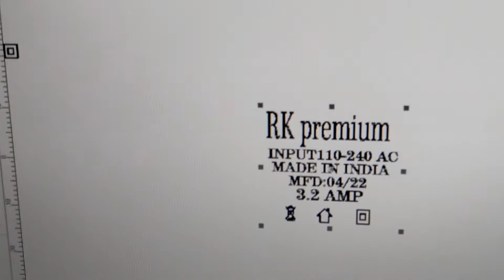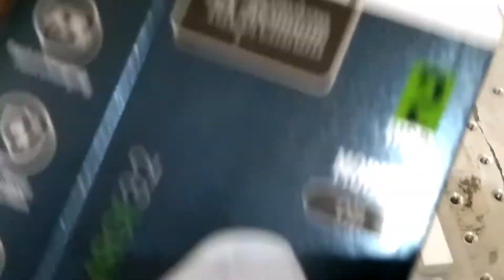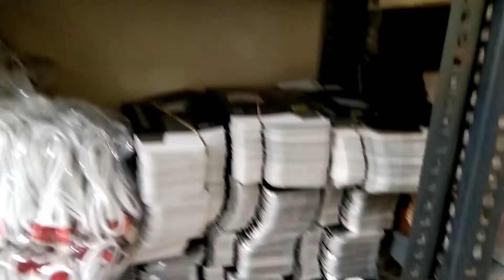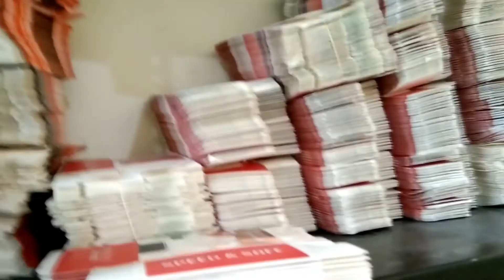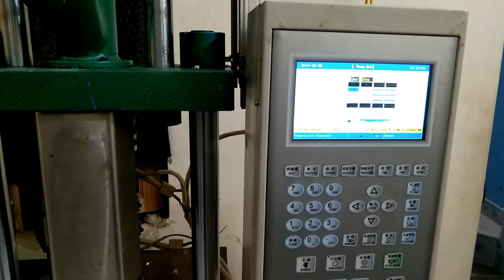cheapest price मोबाइल चार्जर ओर डाटा लीड , यहां से ले , delhi Mobile charger market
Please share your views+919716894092